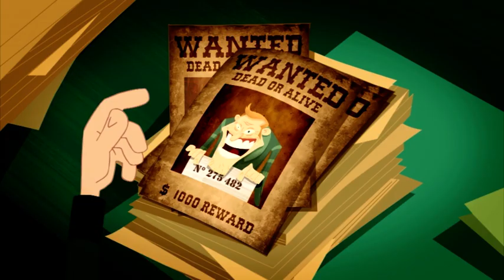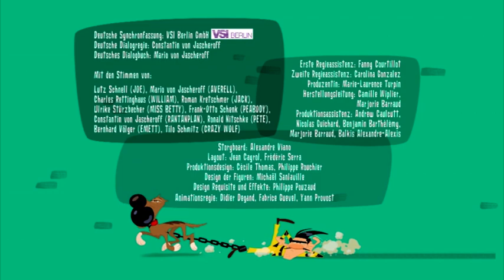Die Daltons | DALTON BASKETBALL | Volle Folgen in HD